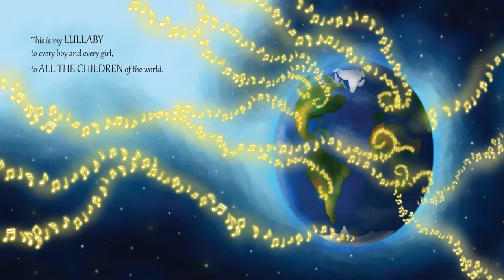STARLIGHT-an adventurous LULLABY "written by Tara Drouin"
If you enjoyed the book, please support the authors and illustrators by purchasing a copy for your home library. There's nothing like holding an actual book in your hand and turning its pages to fully experience the story and help children become life long readers!

Learn more about “Starlight” via Amazon